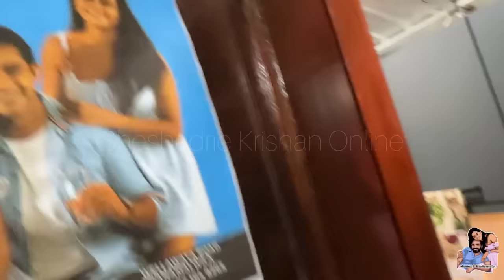අපේ පැටිස් පාටිය | නංගි හදන කෑම | baked by little sister